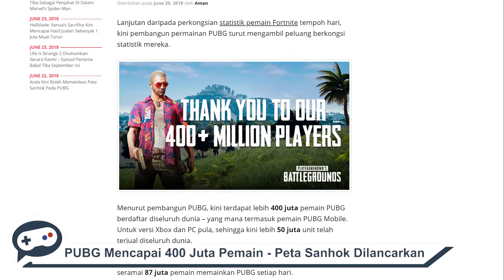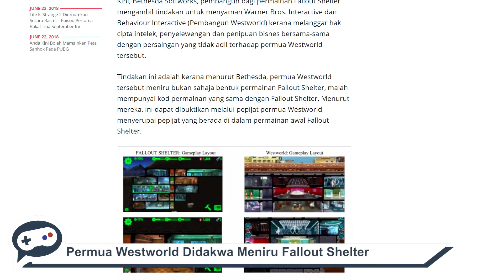Mingguan Aksiz - Life Is Strange 2, Westworld dan Promosi Musim Panas Steam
Mingguan Aksiz melihat kepada perkembangan dunia permainan video sepanjang minggu ini. Minggu ini Naughty Dog mengumumkan hasil jualan buat permainan The Last Of Us manakala Square-Enix mengumumkan permainan Life Is Strange 2.

PUBG Corp pula mengumumkan bahawa kini terdapat 400 pemain berdaftar dan mereka melancarkan peta terbaru buat pemain di PC. The Pokemon Company pula akhirnya mengumumkan tarikh pelancaran buat Pokemon Quest versi permua dan Niantic Labs pula mengumumkan kemaskini penukaran Pokemon buat Pokemon Go.

Bagi pengguna PC, jualan promosi musim panas di Steam sekali lagi tiba buat tahun ini dengan pelbagai promosi permainan yang ditawarkan.

Akhir sekali, pihak Bethesda menyaman permua Westworld yang baru sahaja dilancarkan minggu ini oleh Warner Bros. Interactive Entertainment.